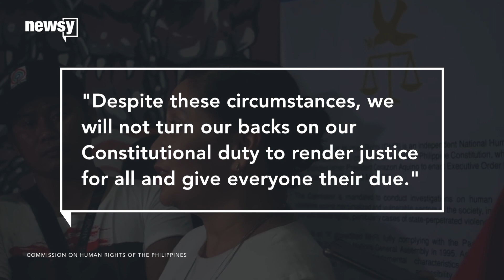Filipino House approved $20 for human rights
The Commission on Human Rights is currently investigating Duterte's deadly war on drugs.